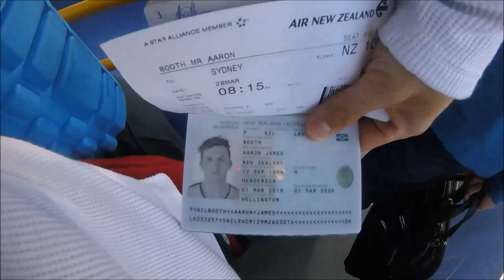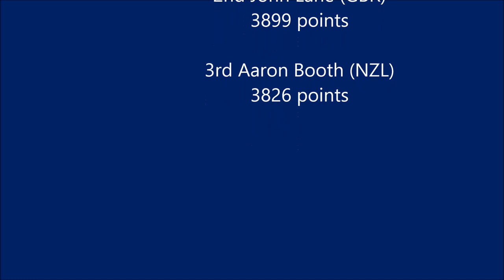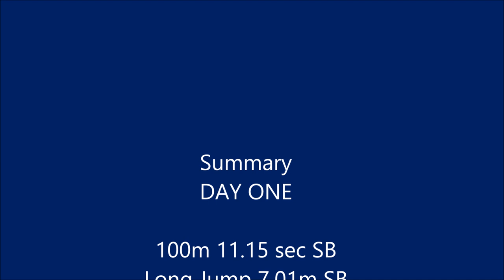Aaron Booth NZL - 2017 Australian Decathlon Championship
Australian Decathlon Championships 2017
30/31 March
Sydney Olympic Park

DAY ONE

100m 11.15 sec  (SB)
Long Jump 7.01m  (SB)
Shot Put 13.02m
High Jump 1.95m
400m 51.27 sec  (SB)

DAY ONE TOTAL  3826 pts (senior decath PB)

DAY TWO

110m hurdles 15.95 sec  (decat PB)
Discus 39.93m  (decath PB)
Pole Vault 3.80m
Javelin 62.44m  (PB)
1500m 4:39.74 sec  (SB)

DAY TWO TOTAL 3420 (PB)

DECATHLON TOTAL
7246 pts (Senior decath PB)